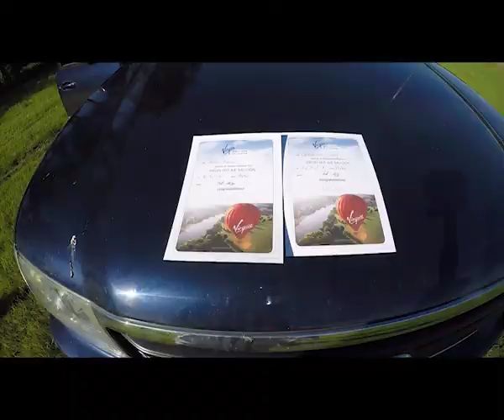Virgin Balloon ride july2017